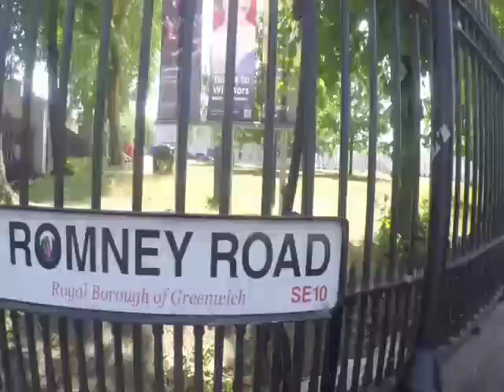BERPETUALANG DI GREENWICH PARK LONDON YANG LUASNYA PULUHAN HEKTAR